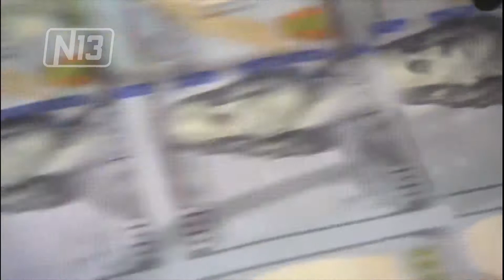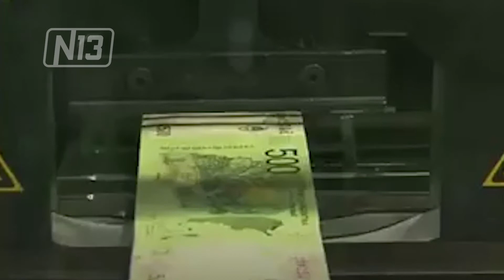INFLACION 2018 EN SAN LUIS